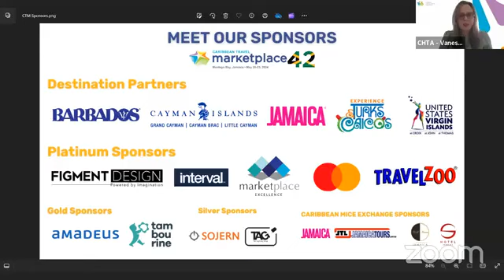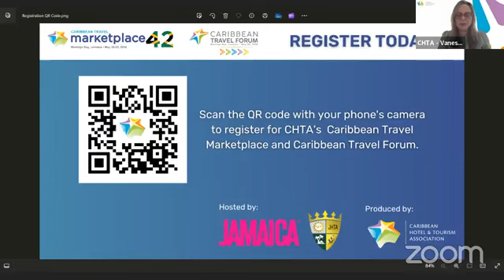Jamaica's Tourism Achieves Unprecedented Milestones: One Million Visitors, US$1 Billion Earnings